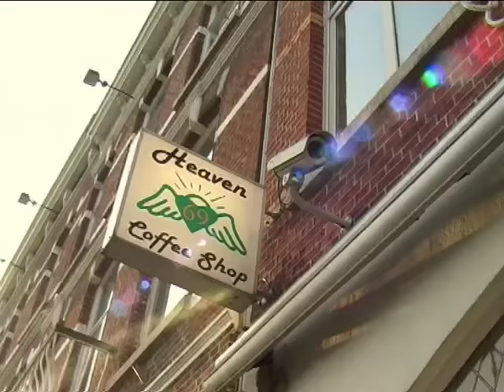SUPERMOSSELS [2007] Full Movie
Especially for Ruud de Wijs his 26'st birthday I uploaded 'Supermossels'.

A dutch inline skatemovie by Marnix Haak with all the top riders from 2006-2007.

It contains profiles on Eric van Boven, Vivien Butot and Nawal Talhaoui from the infamous DSA crew. With Vivien, Joery van der Pol, Bojd Vredevoogd and Timmy van Rixtel we did a roadtrip to Germany.

Besides upcomers there are also big names like Tyron Ballantine, Daan Hegt, Adil Farnhouni, Edwin Wieringh, UH44, 035 and many more..

Sit back, get a cup of tea and enjoy the madness!

List of all the homies;